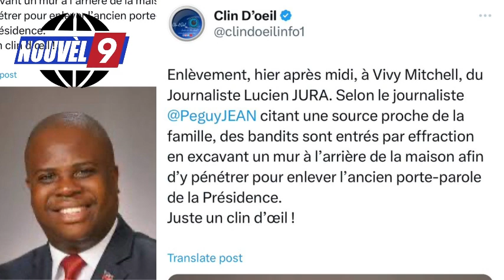Bandi Atake Bank BRH,Yon Prizon nan Sendoming pran Dife, Prizonye nan lari, Cookie Nay Mouri 7 kout